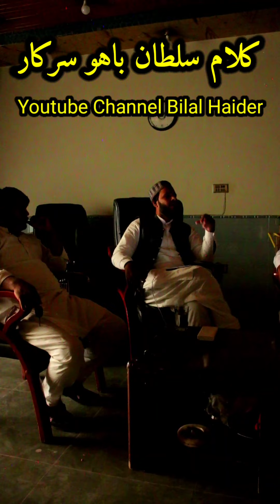bilal haider |sultan bahu kalam|na main sair na pa chtaki|bilal haider kalam sultan bahu sarkar 2023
bilal haider kalam sultan bahu
punjabi arifana kalam bilal haider